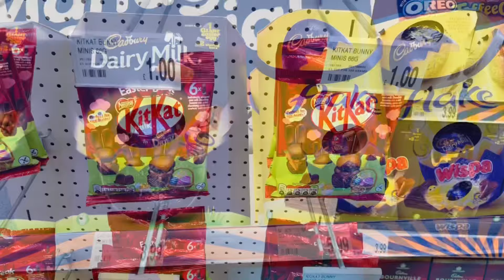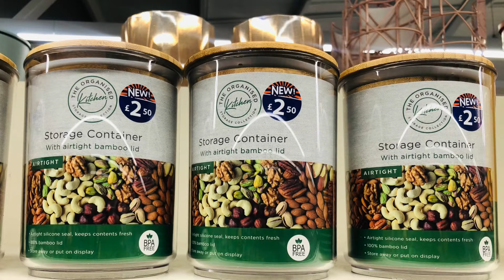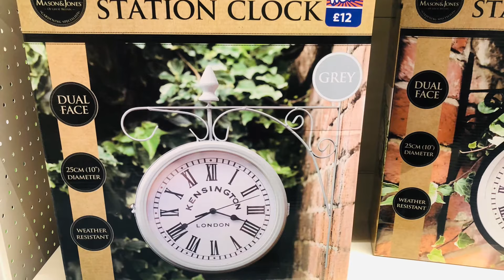WHAT'S NEW IN B&M FEBRUARY2021‼️ COME SHOPPING WITH ME AT B&M 🛍 FEBRUARY 2021 | COSY CORNER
HELLO FEBRUARY 2021!!

Come shopping with me at  B&M and check out what's new in for February 2021. B&M have a super stunning Spring 2021 home decor / homeware range instore. Perfect for Mother's Day 2021!!

Well Hello B&M Beauties 2021!!

So grab a hot chocolate, get super cosy, relax and enjoy the B&M tour

Carol XOXO